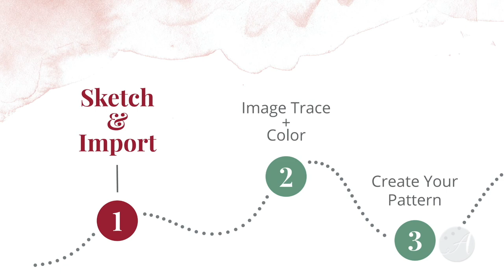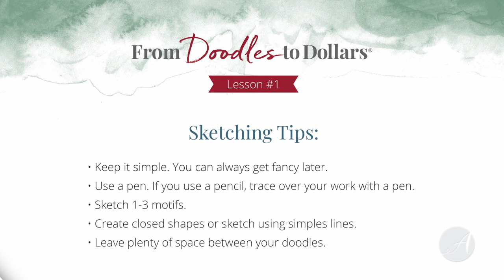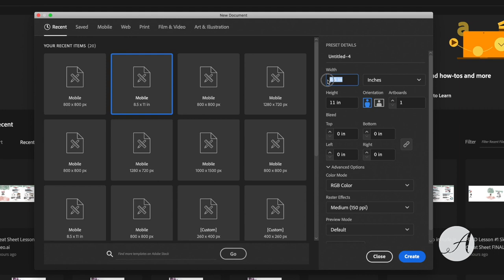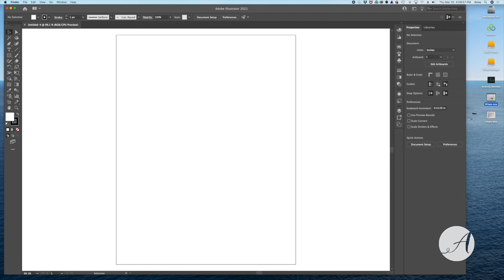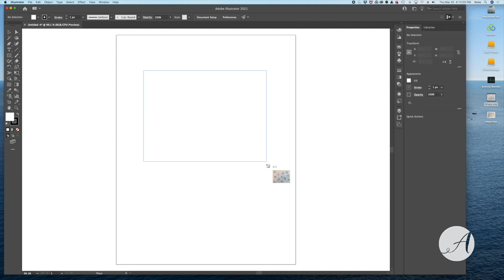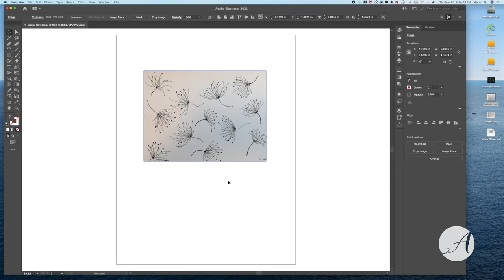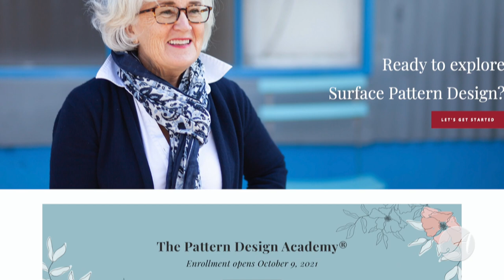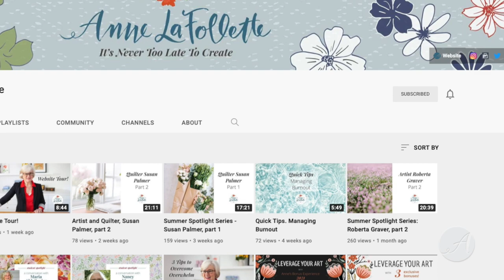From Doodles to Dollars® - Watch Lesson #1 now!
Have you enjoyed this introductory lesson?

Creating repeating (seamless) patterns is loads of fun and a very valuable skill to acquire. In this series, you'll learn this valuable skill that you can keep forever.

This program is no longer offered for free. You can take advantage of the introductory price by enrolling below.

Enrollment is open: Limited time introductory offer!

I can't wait to see you on the inside.